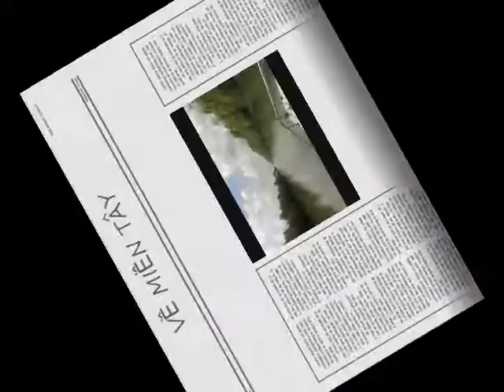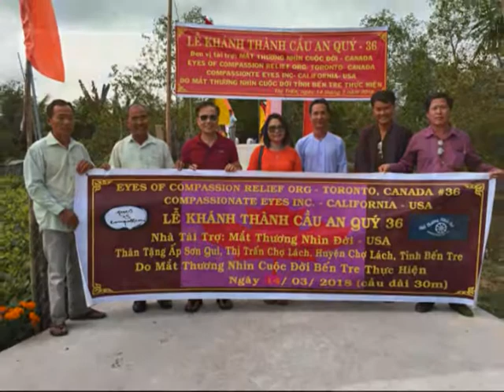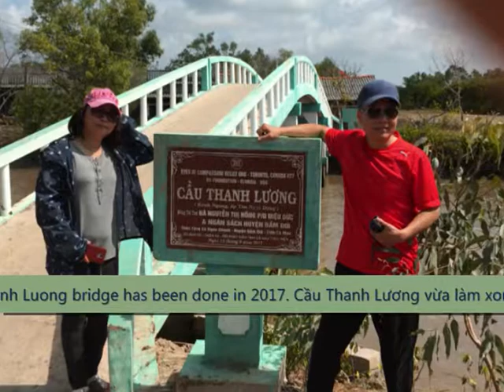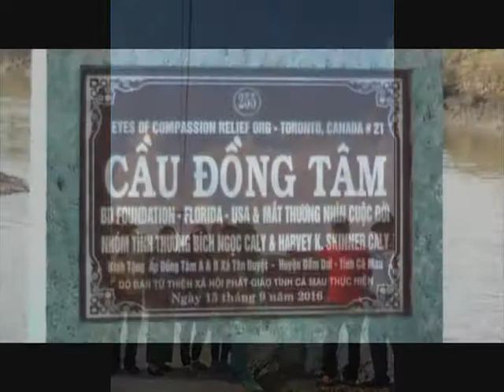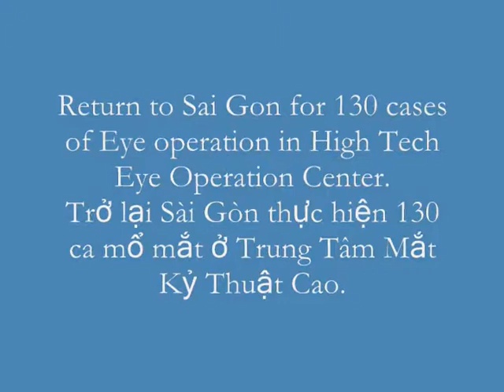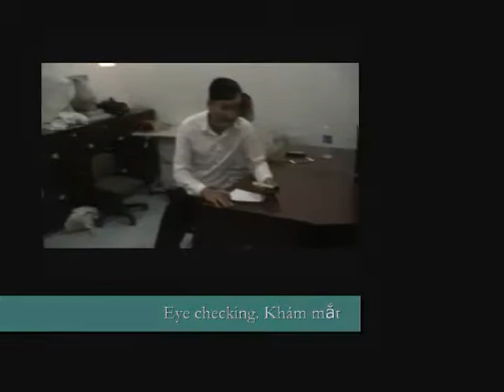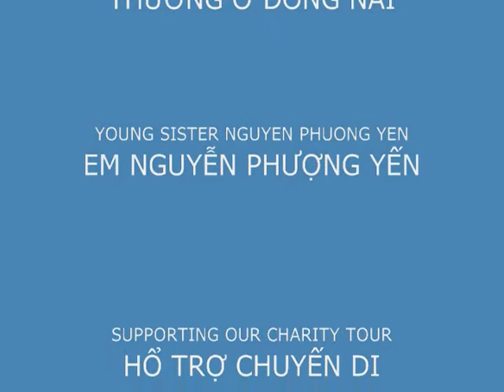Eyes of Compassion Charity Works in Vietnam 2018